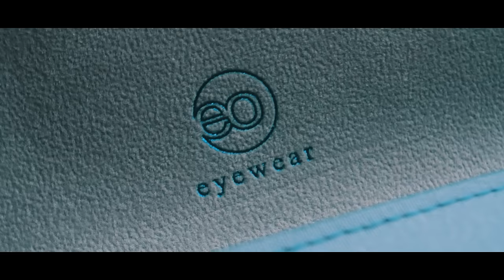EO Executive Optical eyeglass | cinematic video | The Fake Commercials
Looking for affordable eyeglasses? Check out EO-Executive Optical
This set of eyeglasses comes with screwdriver set, fanzy case/box and a denim case

This is not sponsored in any means, but i want to promote the product. This is a fake commercial, a video of my improvements, a video of my own purposes